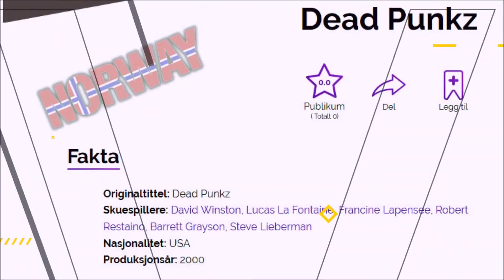Dead Punkz & Inquest Play at the Ebony Showcase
Dead Punk film and Inquest theatre intro